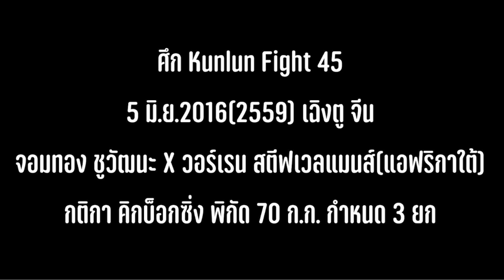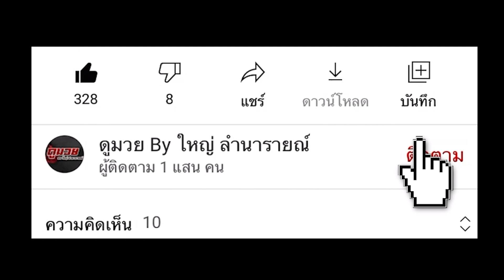จัดไปไม่ให้เสียบ "ชาก้า ซูลู"วอร์เรน สตีฟเวลแมนส์ อยากวัดเชิงสากล จอมทอง ชูวัฒนะ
ศึก Kunlun Fight 45
5 มิ.ย.2016(2559) เฉิงตู จีน
จอมทอง ชูวัฒนะ X วอร์เรน สตีฟเวลแมนส์(แอฟริกาใต้)
กติกา คิกบ็อกซิ่ง พิกัด 70 ก.ก. กำหนด 3 ยก